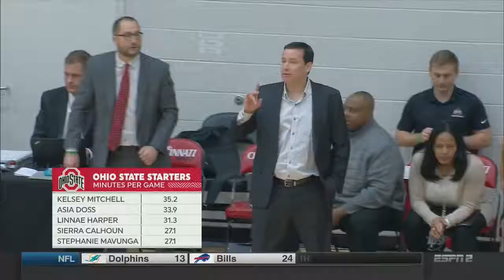Shanice Johnson 6' F - Ohio State vs Cincinnati 12-17-2017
#21 Black

17 points 2 rebounds